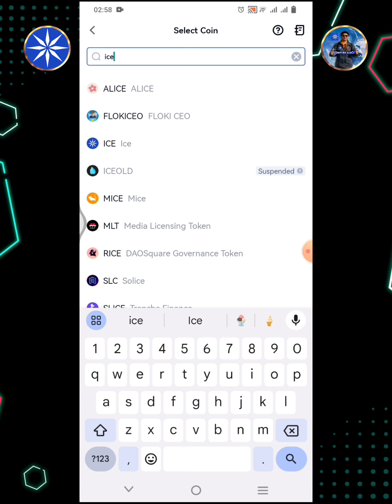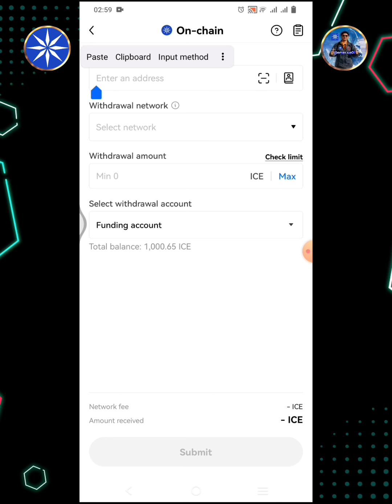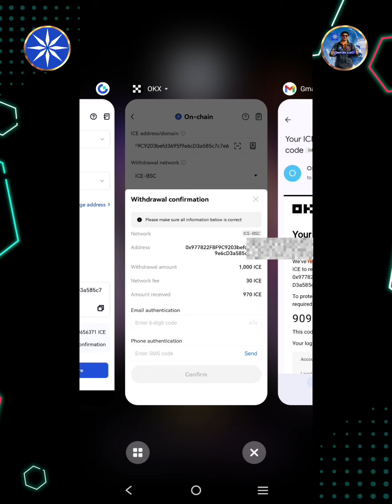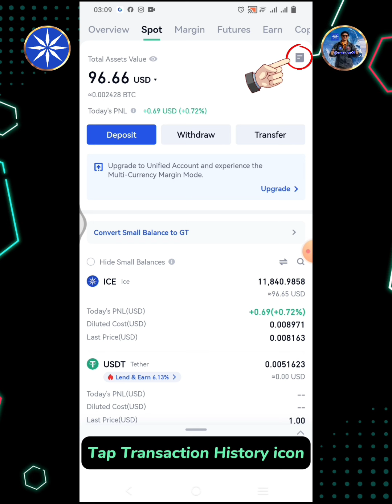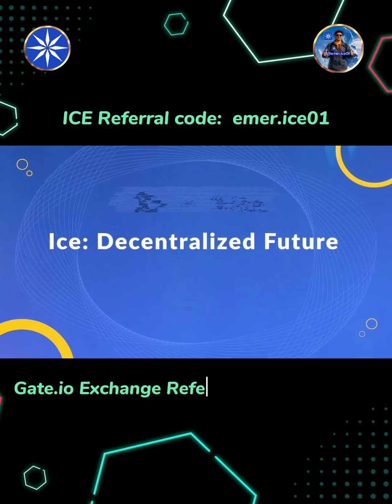How To Transfer ICE Coins From OKX Exchange To Gate.io Exchange Step-by-Step...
GATE.IO is the best alternative crypto exchange to trade Icecoins. For those who want to create an account on Gate.io, my referral🔗is posted in the comment section below...

Gate.io Referral ID:  AlBBUl8K
Gate.io Inviter UID: 14767982

💡Tips for smooth registration on Gate.io Exchange:
✓ Sign-up first in the Gate.io website, Then look for the PlayStore or AppStore button to install the Gate.io App.
✓ Do your KYC verification in the Gate.io App. (Scan or upload your valid ID then after a few minutes the Face recognition will follow)...

11. Tutorial Video on How To Input the OKX Exchange ICE-BSC Address into ICE Network App Step-by-Step Guide:

12. How to Add the ICE-BSC Contract Address into Trust Wallet & MetaMask, then Input the ICE BNB SmartChain Address from Trust Wallet & MetaMask into the Ice Network App:

13. How to Transfer ICE from Funding to Trading in OKX Exchange | How to Trade ICE to USDT:

14. How to Input the ICE BSC/BEP20 Address From Gate.io Exchange To Ice Network App Step-by-Step Guide:

19. How to Sell ICE | How to Withdraw USDT From Gate.io to GCash | How to Sell or Convert USDT-Tron into Peso in GCash:

20. How to Buy XRP using USDT | How to Withdraw XRP Going to GCrypto | How to Convert XRP into Peso | How to Transfer Funds from GCrypto to GCash Wallet:

21. How to Add the ICE BSC Contract Address on Trust Wallet || How to Input ICE BNB SmartChain Address into Ice Network App:

22. How to Add the ICE BSC Contract Address on MetaMask || How to Input ICE BNB SmartChain Address into the Ice Network App: